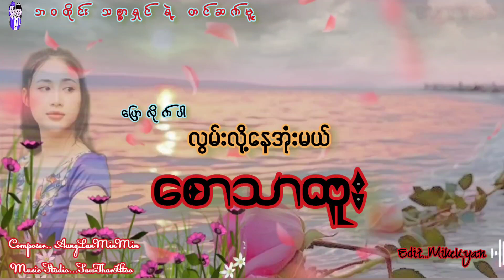PawLiteParHlwanLotNayOMal (ပြောလိုက်ပါလွမ်းလို့နေအုံးမယ်)SawTharHtoo Official Audio MV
Title. PawLiteParHlwanLotNayOMal
Composer. AungLanMinMin
Music...SawTharHtoo
Mixing Studio...SawTharHtoo
Edit. MikeKyan

အားပေးနားဆင်သူအားလုံးကိုအထူးပဲကျေးဇူးတင်ပါခင်ဗျ 🙏🙏🙏

Composer... AungLan MinMin

Vocalists...SawTharHtoo

Thank you very much to everyone who supported and listened.